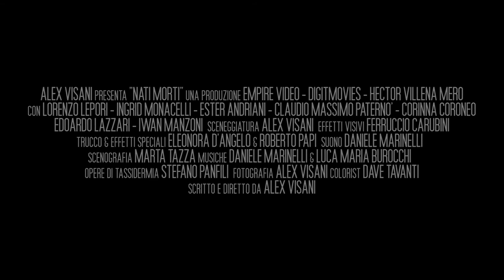NATI MORTI Official Trailer Coming Soon October 2021 horror movie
NATI MORTI Official Trailer Coming Soon October 2021 horror movie Digitmovies Cinema ©